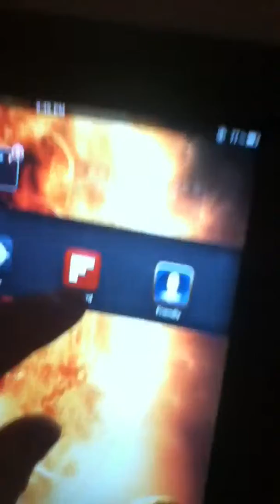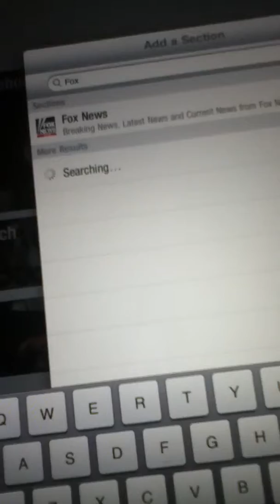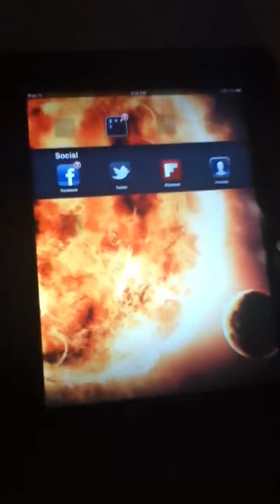Dual Commentary Flipboard iPad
Flipboard